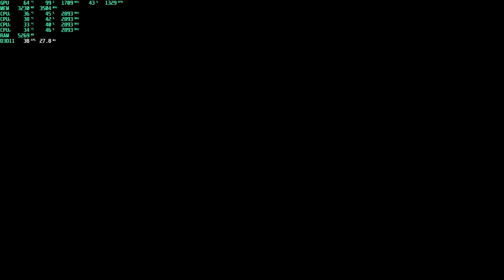Subnautica 2020 10 04 12 12 15 02